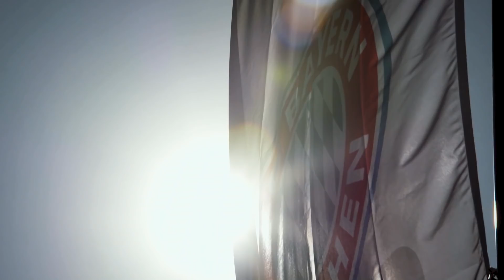FCBB-Magazin, Folge 57: Petteri im Park, Book im Fokus und Anton im Studio.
Vor der Woche mit drei Spielen in sechs Tagen haben wir mit Petteri Koponen frische Luft im Englischen Garten geschnappt, uns Devin Booker genauer unter die Lupe genommen und mit Anton Gavel die sportliche Situation analysiert.